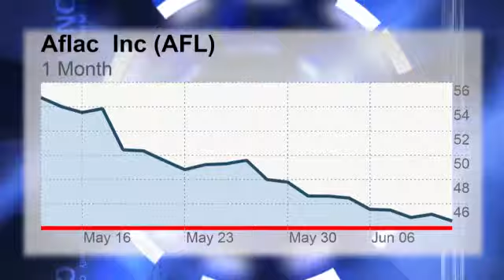Aflac's comeback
Shares of Aflac have taken a beating lately but name recognition is helping the insurer turn things around.